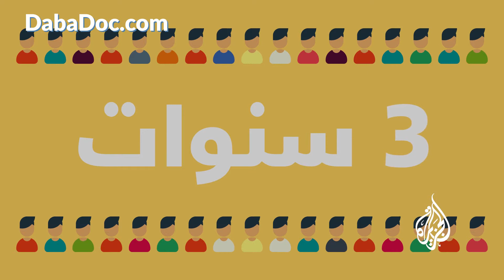الموقع "داباضوك" على قناة الجزيرة